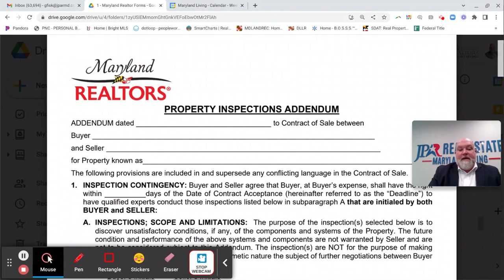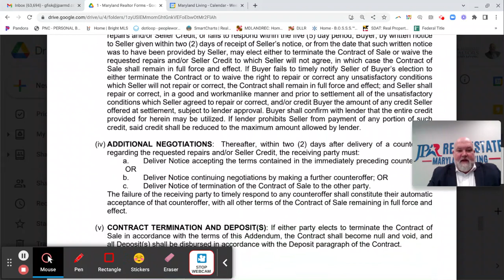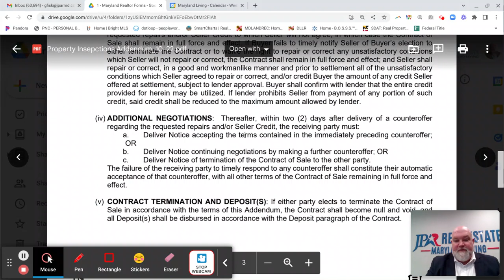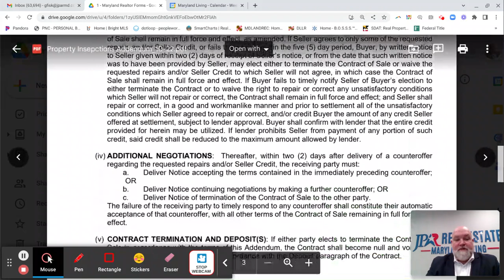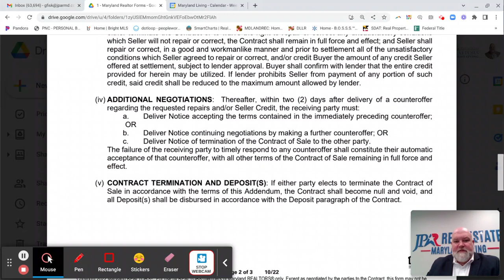Property Inspection Addendum Update: Nov 30, 2022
Note about the additional negotiations provision